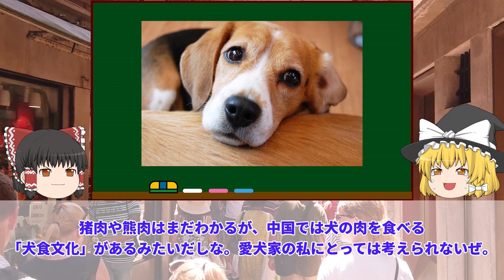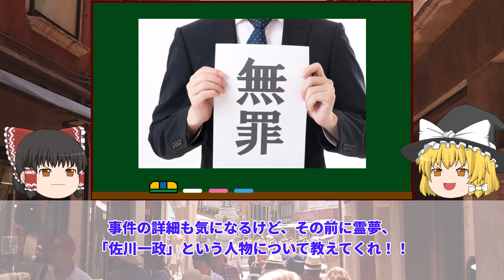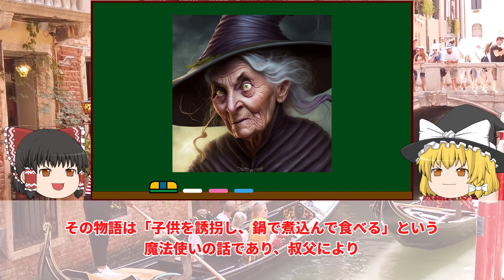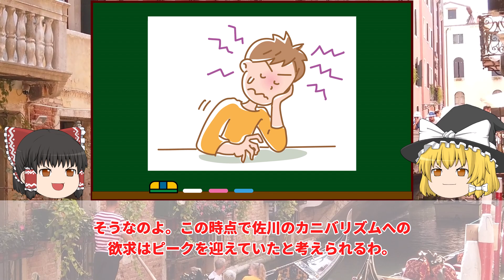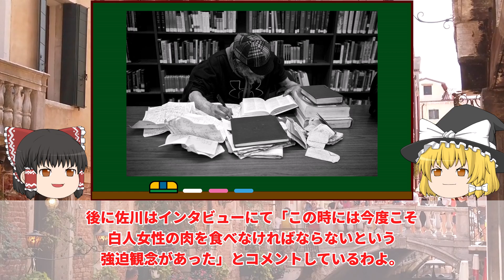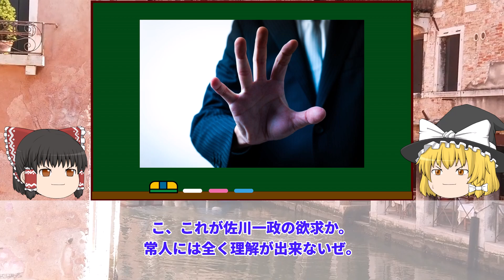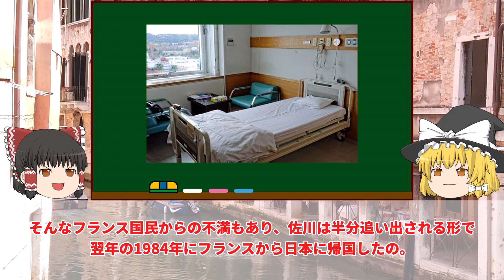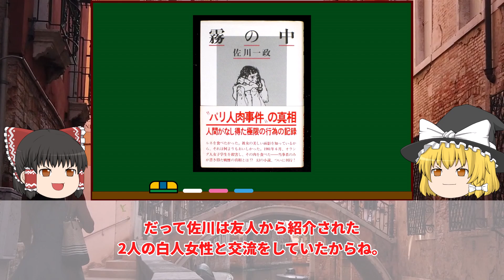【ゆっくり解説】留学中の日本人が引き起こした重大事件…無罪判決で国際事件へと発展したパリ留学生事件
ゆっくり解説：パリ留学生事件